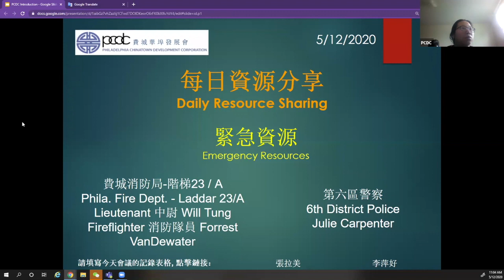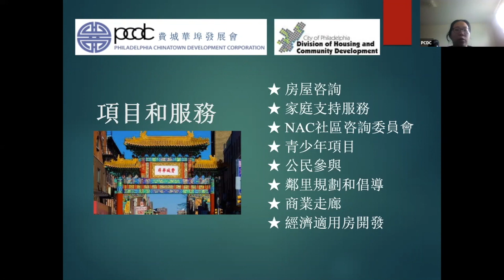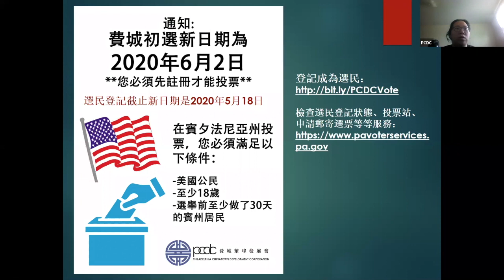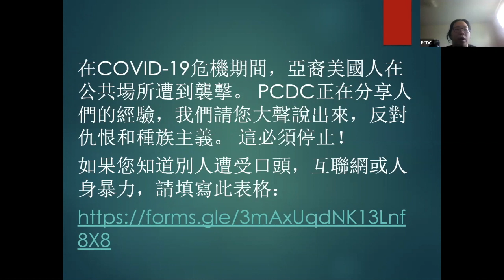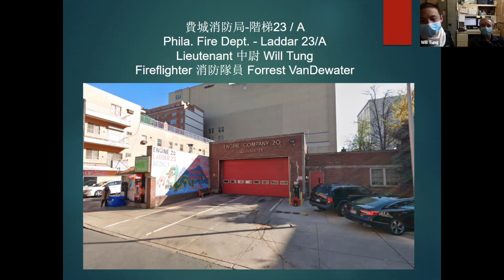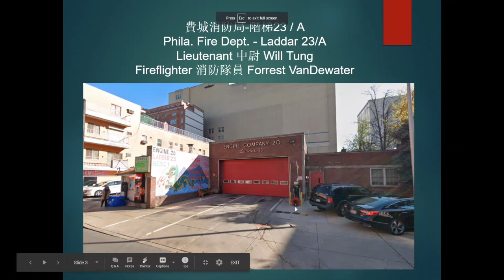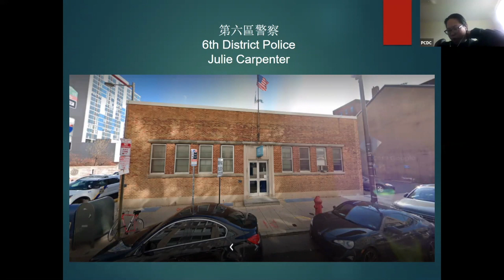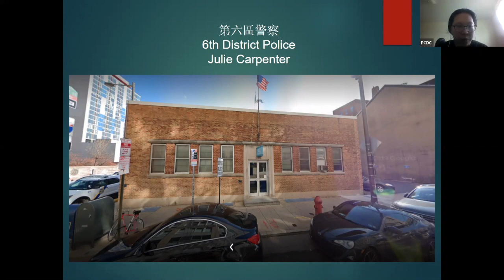Police and Safety | 警務和安全的緊急資源 : 5/12/2020